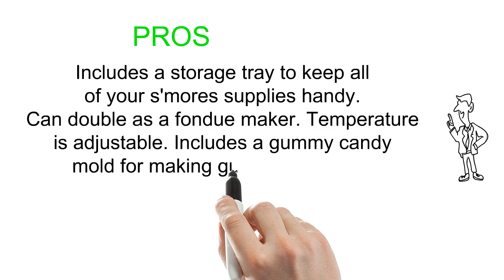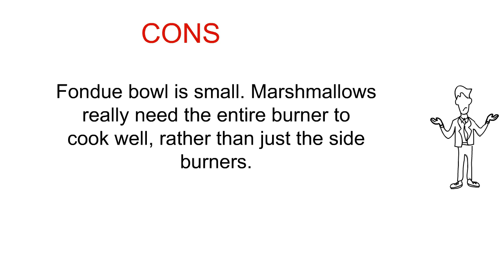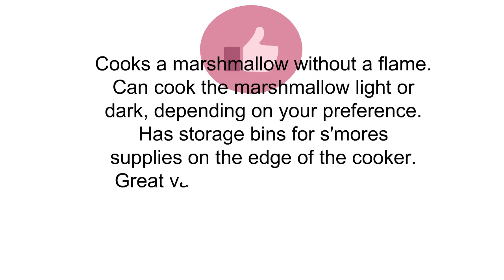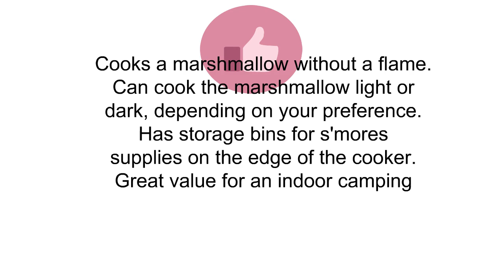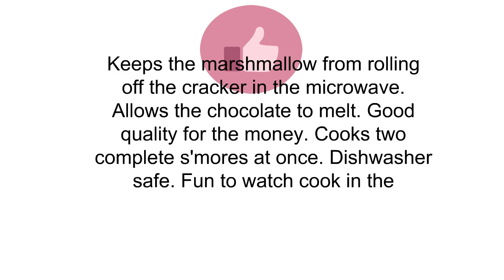Top 3 Best Smores Makers To Buy 2019 - Smores Makers Reviews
3. KOVOT 3-in-1 Treat Maker S'mores/Fondue & Gummies Station With BONUS 6-Inch Gummy Bear Mold
2. Nostalgia SMM200 Electric S'mores Maker
1. Prep Solutions by Progressive Microwave S'mores Maker